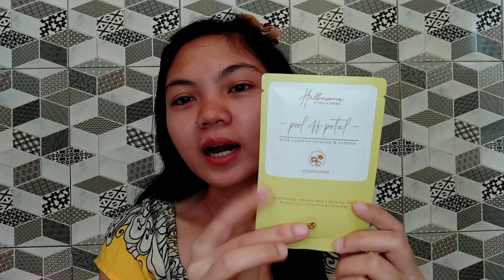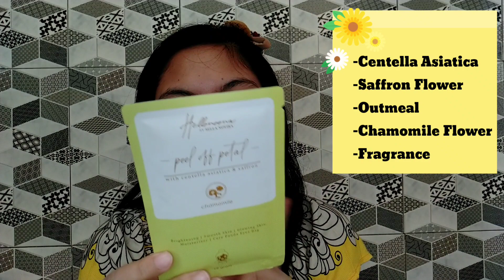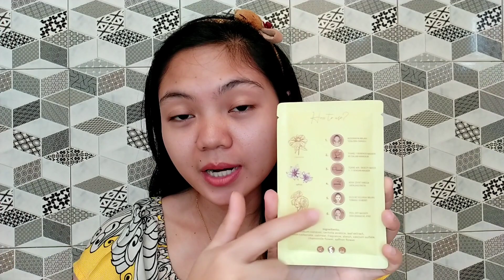REVIEW MASKER HELLONOONA PEEL OFF || First Impression || Marta Christina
Hai semuanya 👋🥰🥰

Di video kali ini aku mereview 1 produk Masker Peel Off yang baru Pertama kali aku coba yaitu " HELLONOONA PEEL OFF PETAL ".

Di muka aku tidak menimbulkan rasa panas / cekit2 / merah2 di kulit wajah aku kulit itu Tidak  sama sekali, dan Masker Peel Off ini di kulit wajah aku sesuai dengan kleamnya yaitu melembabkan, menghaluskan kulit, bikim Glowing, dan yang paling terlihat jelas yaitu Mencerahkannya🥰

Buat kalian yang pengen cobain, cobain aja. Menurutku masker peel off dari Hellonoona ini bagus dan dia juga punya banyak variant, jadi sesuaikan dg kebutuhan dan jenis kulit kalian ya..😊

Semoga video ini bisa membatu kalian ya..
KOMEN 📝 Juga dibawah kritik & saran kalian,,

Produk yang aku Review :
📌 HELLONOONA PEEL OFF PETAL (12.000)
Kalian bisa beli di Olshop temen aku ya.. 😊🛍️